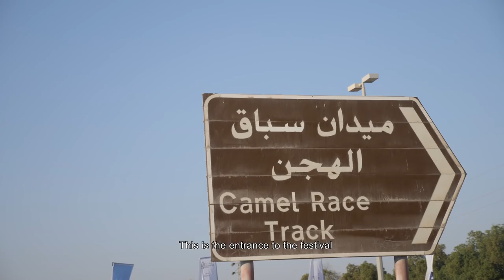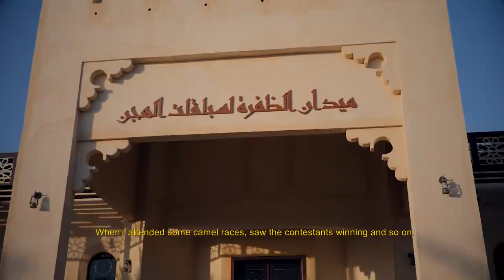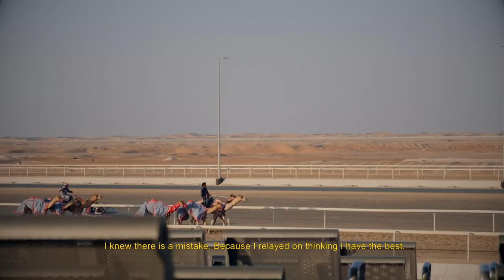Camel Festival & Race مهرجان الظفرة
Inspired by the Emirati Culture and heritage, Al Dhafra is an annual festival. The Festival seeks to bring together generations, cultivate patriotic spirit among young people, revive and perpetuate heritage.

Al Dhafra (Camel Beauty Contest) sheds light on the role of camels in the culture and heritage of the UAE. It includes many events, notably the Camel Mazayna (camel beauty contest), camel auctions, the traditional market, the Dates Competition, poetry, photography, folk music, the Falcon Competition, Arabian Saluki beauty championship, Arabian Saluki traditional race championship and other traditional activities. Participation in the camel beauty contest is open to purebred breeds, namely Al Asayel and Al Majahim. Hybrid breeds are not accepted.